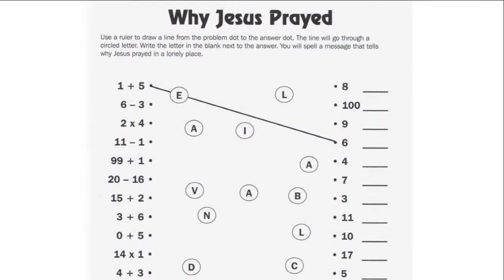Bible Fun New Testament Activity Book | The Catholic Company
To purchase Bible Fun New Testament Activity Book from The Catholic Company,

Bible Fun New Testament Activity Book is a Bible-based and New Testament-based activity book idea for Catholic children. Each of the 16 pages are reproducible, so you can take each page and copy them to be distributed to a home school group or CCD group. It is filled with word searches, mazes, and matching exercises that are all New Testament based. A great way to teach your children about the faith while keeping them entertained at the same time. Recommended for ages 7 to 12.

To view The Catholic Company's entire selection of activity books for kids,